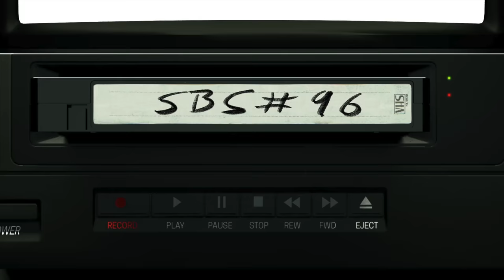Sträter Bender Streberg - Der Podcast: Folge 96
Es war mal wieder ordentlich was los im Kino und vor der Glotze. Torsten Sträter, Hennes Bender und Gerry Streberg besprechen in der 96sten Ausgabe ihres Podcasts den vergangenen Monat, spekulieren über den Trailer von THOR: LOVE AND THUNDER und den weiteren Verlauf der letzten Staffel von BETTER CALL SAUL, reden über die
Heftigkeit THE NORTHMAN und über den „anderen“ Multiverse-Film EVERYTHING EVERYWHERE ALL AT ONCE.
Und ach ja: Wir versuchen uns gegenseitig die Handlung von MOON KNIGHT zu erklären. Und Torsten war auf der Comic Con.
Es besteht also wieder Redebedarf!

00:00 - Start
10:30 - Will Smith
16:29 - Trailer: Thor / Bullet Train
24:51 - Avatar 2
27:31 - Moon Knight
39:07 - Better call Saul
42:41 - The Northman
47:02 - Everything Everywhere All At Once
55:13 - Mystery Box